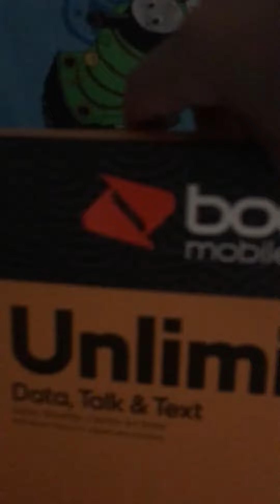Samsung Galaxy A10e Unboxing